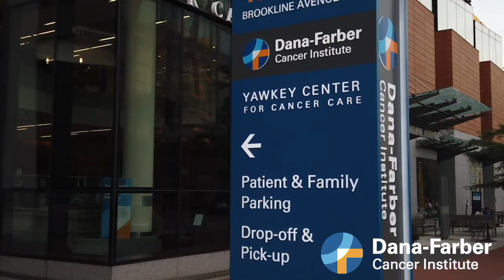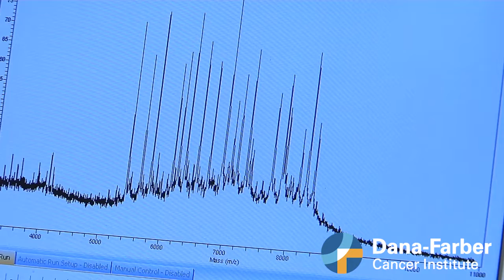Young Mother Discusses Lynch Syndrome | Dana-Farber Cancer Institute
Diagnosed with rectal cancer during her last week of maternity leave, Stephanie is speaking out about her young-onset Colorectal Cancer diagnosis and then learning she has Lynch syndrome - a genetic condition that raises cancer risk.